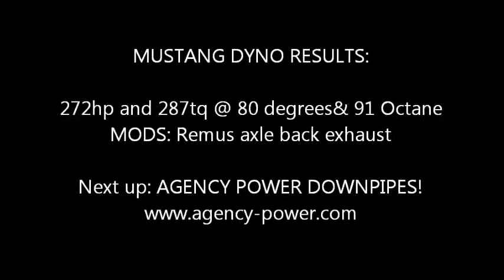BMW 135i baseline dyno runs before Agency Power Downpipes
Agency Power does some baseline dyno runs on a 2008 BMW 135i AT.

Car has a Burger Motorsports JB4 Tuner and Remus axle back exhaust.

Testing was done on a Mustang Dyno which we all know shows lower numbers.  We're just base-lining the car to show how the Agency Power Downpipes will perform next.